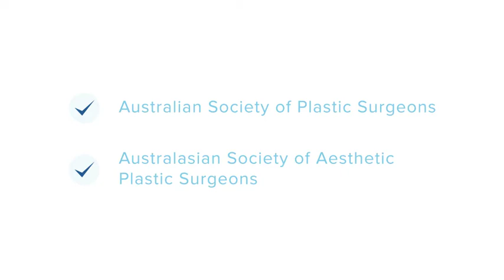Dr Jack Zoumaras - A surgeon you can trust!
Dr Jack Zoumaras from Artiste Plastic Surgery in Darling Point Sydney.